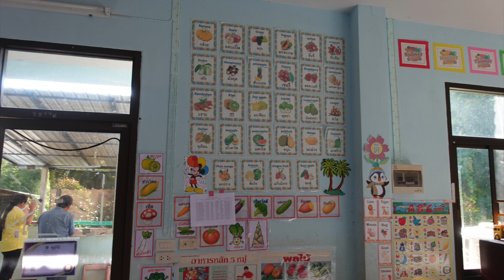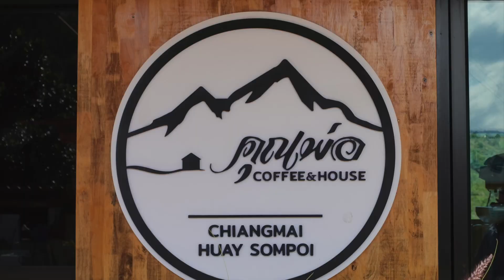Kindergarten, Kaffee & Karen. Teil 2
Kaffee, Karen und Kindergarten

Musik
Teil 1:

Morning Prayer      Simon Wester
La Chica de los Grandes Ojos Negros  ANBR

Teil 2:

Beautiful Mystery      Marc Robillard
Zoom Out       Muted
Continent       ANBR

Growth  Brianna Tam